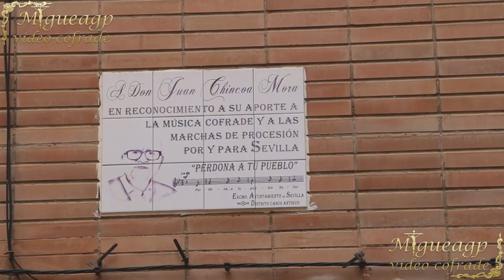Sevilla sueña... A Sevilla. La creación de un sueño.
copiright: Miguel A.L. Galan, migueagp.